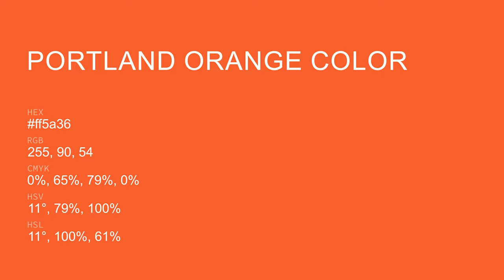Portland Orange color ff5a36 hex Cool Orange color ff5a36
What color is Portland Orange ? ff5a36 hex, Cool Orange color ff5a36

Hex ff5a36 Color Code is also known as Portland Orange color

Hex ff5a36 Color code in RGB color code model is created after adding 100% red color, 35.29% green color and 21.18% blue color.
Hex ff5a36 Color code in CMYK color (process color) code model is generated after subtraction of 0% cyan, 65% magenta, 79% yellow, 0% black.